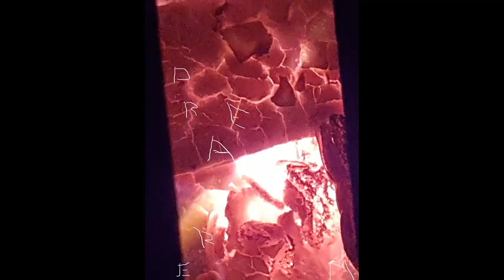2Pac Unconditional Love reverse